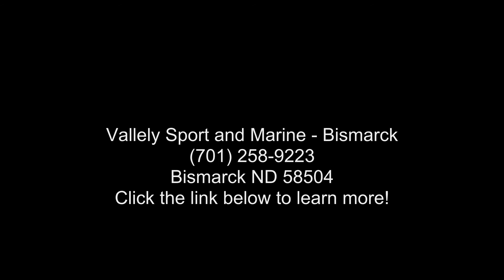2022 Lund 1775 Adventure Sport - Vallely Sport and Marin...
2022 Lund 1775 Adventure Sport
The Lund 1775 Adventure Sport will please everyone in the family with its protective full windshield. The Lund Adventure series are affordable 17' family fish and ski boats and perfect for watersports like tubing, skiing and wake boarding. It's also ready to fish with fishing features that include a livewell, center rod storage and two flip-up jump seats.

Features may include:
Consoles / Instrumentation / Lighting
12V Power Receptacle

Cell Phone/MP3 Player Holder

Custom Dual Consoles w/Walk Through Windshield

Flush Mount Horn

Full Lighted Instrumentation

Interior Lighting

Lockable Glove Box

Mercury Analog Prerig w/Gauges

Navigational Lighting

No Feedback Steering

Plug-In Wire Harness
Exterior
Aluminum Corner Castings

4-Step Folding Pan Mounted Boarding Ladder